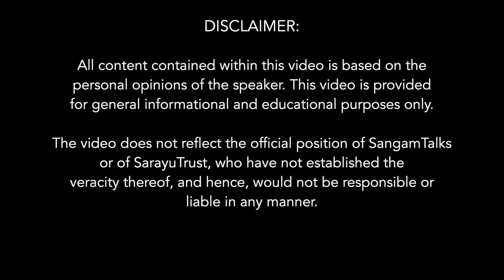Supporting Character Development in Children | Sanjeev Aggarwal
Teachers need to be very sensitive and help children understand the movements that go on within them in terms of their own passions, their own desires, their own instincts, and encourage them to learn how to observe them, see them, and control them. Character development is essentially about being able to control the various movements that go on within you, says Sanjeev Aggarwal, the Director of Udavi School in Auroville.